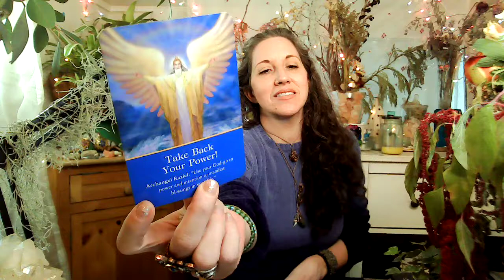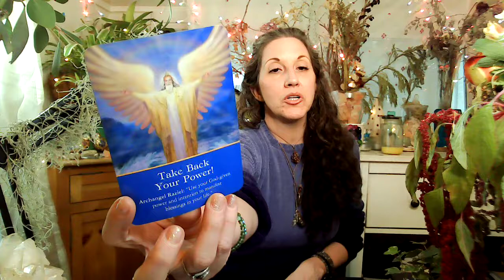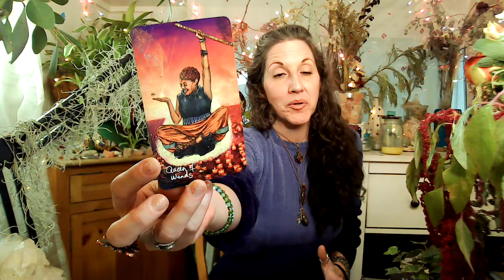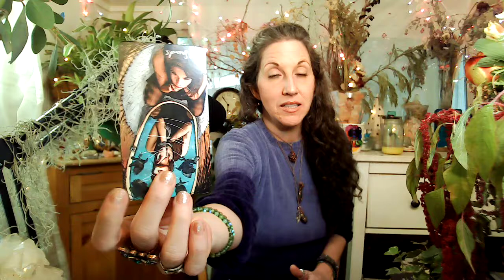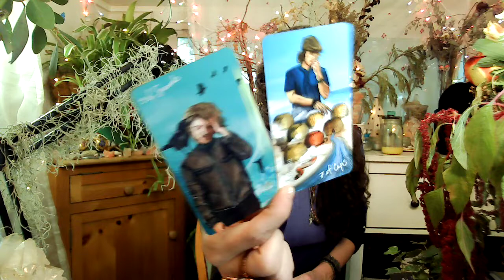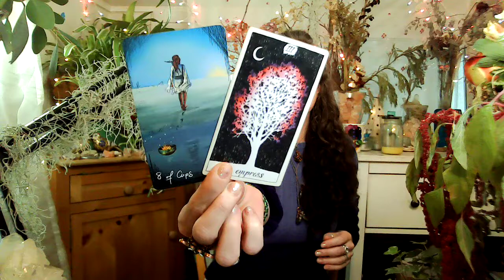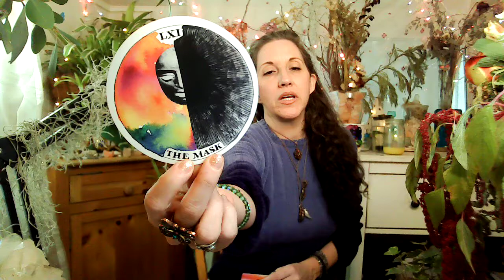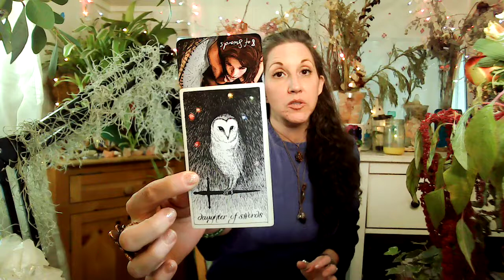♐️ Sagittarius April 2021 Full Moon Tarot & Oracle 🌕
Sagittarius! Here is your Tarot & Oracle for the Full Moon in Scorpio, April 26-27, 2021. For those guided here, know that I connect with your Spirit Guides & Guardians to bring in these GENERAL MESSAGES for Sagittarius, all or part of this reading is meant for YOU.

30 Min & 60 Min sessions available to book NOW through 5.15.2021.